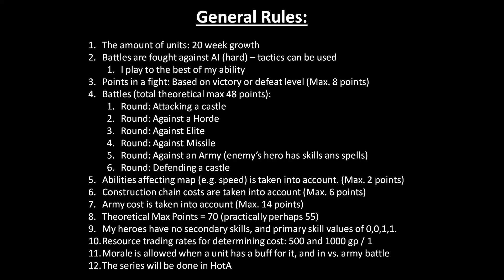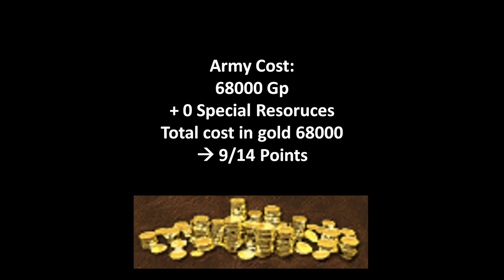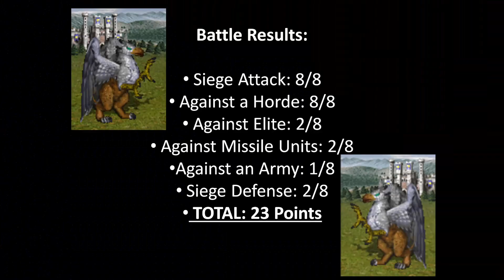How Good Are Griffins and Royal Griffins in Homm3 HotA?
How Good Are Griffins and Royal Griffins in Heroes of Might and Magic 3 Horn of the Abyss expansion (Homm3 HotA)? Let's find out!

The unit tested will face six trials:
- Castle Attack
- Battle vs. A Horde
- Battle vs. Elite
- Battle vs. Missile Units
- Battle vs. Army
- Castle Defense
They will score points from these, as well as from abilities in campaign map, construction chain costs and from the army costs. The army is determined by 20 weeks of growth. The tested units will be controlled by human, and tactics can be used.

If you are a fan of Heroes 3 or play the game, check this video out. You learn new things about the game in terms of unit cost-effectiveness.